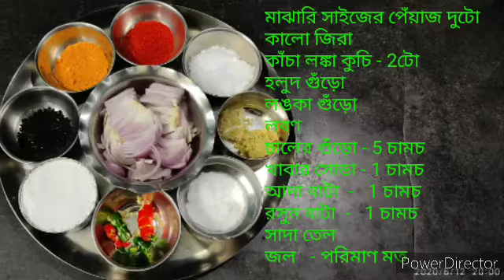CHINGRI MACHER BORA EASY RECIPI/সহজেই তৈরি করুন চিংড়ি মাছের বড়া/HOW TO MAKE PRAWN PAKORA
আজকে আমি আপনাদেরকে কুচো চিংড়ি মাছের বড়া তৈরী করার পদ্ধতি দেখাব। এটি সন্ধ্যাবেলার জলখাবারের জন্য একটি উপযুক্ত এবং সুস্বাদু  খাবার।

ভিডিও টি মন দিয়ে দেখুন আর রান্না টা যদি ভালো লাগে তাহলে LIKE করুন। রান্না টি কেমন লাগলো সেটা এর  COMMENT SECTION  এ  COMMENT  করে জানাবেন । দেখা হবে পরের ভিডিও তে নতুন রান্না নিয়ে।